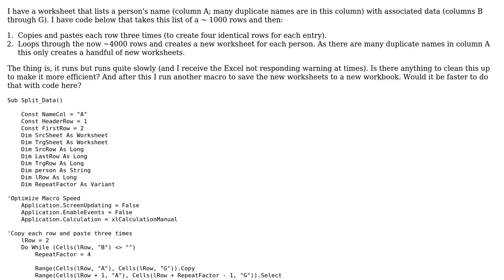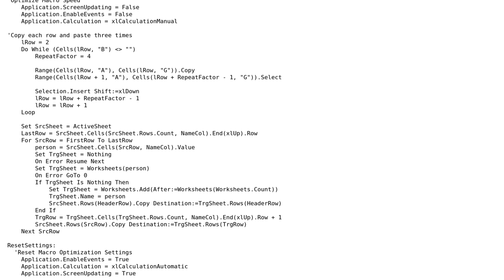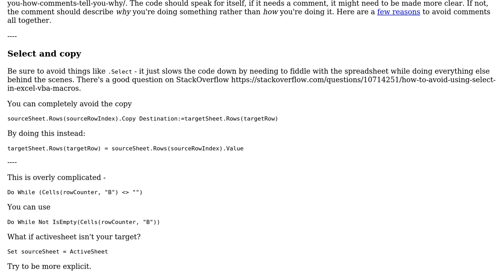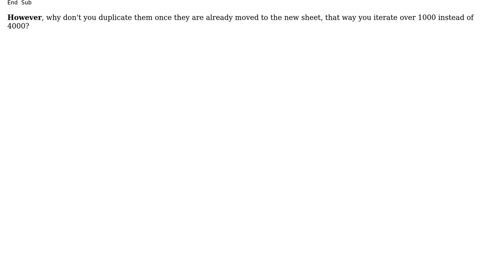Code Review: Worksheet that lists a person's name (2 Solutions!!)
Code Review: Worksheet that lists a person's name

With thanks & praise to God, and with thanks to the many people who have made this project possible! | Content (except music & images) licensed under CC BY-SA | Music | Images & others | With thanks to user Raystafarian user Jamal user ChipsLetten user Andes2016 and the Stack Exchange Network Trademarks are property of their respective owners. You are responsible for your own actions.